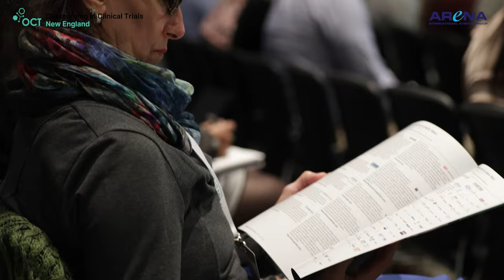15th Annual Outsourcing in Clinical Trials New England 2023